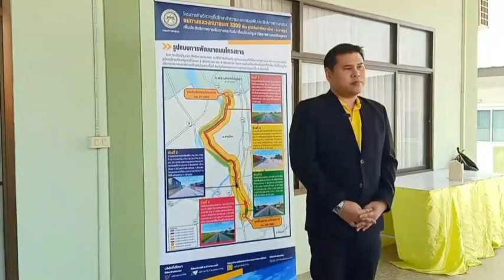กรมทางหลวง รับฟังเสียงชาวบ้านทั้งสองจังหวัด (ปทุมธานี-บางปะหัน)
เมื่อวันนี้ (13 ก.พ.67) เวลา 09.00 น. ณ ห้องประชุมที่ว่าการอำเภอสามโคก จังหวัดปทุมธานี นางสาวธนียา นัยพินิจ รองผู้ว่าราชการจังหวัดปทุมธานี เป็นประธานเปิดการประชุมสรุปผลการศึกษาโครงการ (สัมมนา ครั้งที่ 3) โครงการจ้างวิศวกรที่ปรึกษาสำรวจและออกแบบเพิ่มประสิทธิภาพทางหลวง บนทางหลวงหมายเลข 3309 ช่วงศูนย์ศิลปาชีพบางไทร-บางพูน เพื่อนำเสนอผลสรุปของการศึกษาโครงการทั้งหมดพร้อมทั้งเปิดให้มีการรับฟังความคิดเห็น ข้อเสนอแนะจากทุกภาคส่วน สำหรับนำมาประกอบการพิจารณาออกแบบรายละเอียดถนนโครงการให้มีประสิทธิภาพต่อไป โดยมีผู้แทนจากหน่วยงานราชการ รัฐวิสาหกิจ องค์กรปกครองส่วนท้องถิ่น องค์กรธุรกิจเอกชนและภาคประชาชน เข้าร่วมการประชุม

โดยบริษัทที่ปรึกษาโครงการฯ นำเสนอรายละเอียดของโครงการ มีแนวเส้นทางโครงการฯ จุดเริ่มต้นบริเวณทางหลวงหมายเลข 3309 ประมาณ กม.21+456 ถนนเป็นผิวทางแอลฟัลท์ ขนาด 2 ช่องจราจร จากนั้นประมาณ กม.34+258 แนวทางหลวงโครงการถูกทางหลวงหมายเลข 347 (ปทุมธานี-บางปะหัน) ตัดผ่าน โดยจะเชื่อมกับทางคู่ขนานของทางหลวงหมายเลข 347 จากนั้นแนวทางหลวงโครงการไปตัดทางพิเศษอุดรรัถยา (บางปะอิน-ปากเกร็ด) ประมาณ กม.37+700 และไปสิ้นสุดโครงการที่ทางแยกจุดตัดทางหลวงหมายเลข 346 (ถนนรังสิต-ปทุมธานี) ประมาณ กม.38+566 ในพื้นที่อำเภอเมือง จังหวัดปทุมธานี ระยะทางรวมประมาณ 17.11 กิโลเมตร

ส่วนแนวคิดในการปรับปรุงประสิทธิภาพจราจร กำหนดจะปรับปรุงรูปแบบถนนให้ได้มาตรฐานและมีความปลอดภัย โดยมีทั้งแบบ 2 ช่องจราจร และ 4 ช่องจราจร ขึ้นอยู่กับปริมาณจราจรและสภาพปัจจุบันในแต่ละพื้นที่ ดังนี้
ช่วงที่ 1 ช่วงจุดเริ่มต้นโครงการ บริเวณสี่แยกวัดเขียงรากน้อย (กม.21+456) ไปตามแนวถนนโครงการ ข้าม ทล.347 ถึงสามแยกตลาดนัดวัดเสด็จ (กม.34+700) เป็นพื้นที่นอกเขตชุมชน ออกแบบเป็นทางขนาด 2 ช่องจราจร ใช้พื้นที่ก่อสร้าง 12 เมตร
ช่วงที่ 2 บริเวณสามแยกตลาดนัดวัดเสด็จ (กม.34+700) ถึงสามแยกโรงเรียนชุมชนวัดเสด็จ (กม.35+200) บริเวณชุมชนหนาแน่นมากออกแบบเป็นทางขนาด 2 ช่องจราจร โดยออกแบบให้มีระบบระบายน้ำด้านข้างใช้พื้นที่ก่อสร้าง 11 เมตร
ช่วงที่ 3 บริเวณสามแยกโรงเรียนชุมชนวัดเสด็จ (กม.35+200) ถึงมัสยิดยุมรอตุลอิสลามสวนพริกไทย (กม.37+000) บริเวณชุมชนหนาแน่น ออกแบบเป็นทางขนาด 2 ช่องจราจร มีระบบระบายน้ำด้านข้าง ใช้พื้นที่ก่อสร้าง 14 เมตร
ช่วงที่ 4 บริเวณมัสยิดยุมรอตุลอิสลาม สวนพริกไทย (กม.37+000) ถึงทางด่วนสายบางปะอิน-ปากเกร็ด (กม.37+800) ออกแบบเป็นถนนขนาด 4 ช่องจราจร เกาะกลางแบบยก ใช้พื้นที่ก่อสร้าง 30 เมตร
ช่วงที่ 5 บริเวณทางด่วนสายบางปะอิน-ปากเกร็ด (กม.37+800) ถึงจุดสิ้นสุดโครงการ (กม.38+566) ออกแบบเป็นถนนขนาด 4 ช่องจราจร เกาะกลางแบบยก ใช้พื้นที่ก่อสร้าง 30 เมตร

ส่วนรูปแบบทางแยกบริเวณจุดตัดทางหลวงหมายเลข 3309 (แนวเส้นทางโครงการ) กับทางหลวงหมายเลข 347 ปัจจุบันในบริเวณ กม.34+258 เส้นทางโครงการทางหลวงหมายเลข 3309 จะมีแนวทางหลวงหมายเลข 347  (ถนนปทุมธานี-บางปะหัน) ตัดผ่านทำให้ไม่สามารถเดินทางต่อเนื่องโดยตรงได้ โดยต้องใช้ทางคู่ขนานทางหลวงหมายเลข 347 ไปกลับรถที่ถนนบางกะพึง โดยลอดใต้ทางหลวงหมายเลข 347 ซึ่งกำหนดความสูงได้ที่ 2.70 เมตร ทำให้ไม่ได้รับความสะดวกในการสัญจร จึงมีแนวคิดในการปรับปรุงออกแบบเป็นสะพานยกระดับข้ามทางหลวงหมายเลข 347 ขนาด 2 ช่องจราจร จากด้านตะวันออกไปด้านตะวันตก โดยด้านตะวันออก ออกแบบเป็นสะพานยกระดับตามแนวทางหลวงโครงการเดิม ข้ามทางหลวงหมายเลข 347 มุ่งหน้าไปด้านตะวันตก โดยออกแบบเป็นสะพานยกระดับแบบวนกลับไปเชื่อมกับทางหลวงโครงการด้านตะวันตก ความยาวสะพานประมาณ 642 เมตร ซึ่งรูปแบบนี้มีข้อดีในการช่วยลดผลกระทบต่อชุมชนสองข้างทางด้านฝั่งตะวันตก มีค่าดูแลรักษาน้อย เวนคืนพื้นที่ปานกลาง และใช้ความเร็วในการข้ามทางยกระดับได้ปานกลาง

ทั้งนี้ บริษัทที่ปรึกษาโครงการฯ นำเสนอว่ามีการดำเนินการศึกษา และประเมินผลกระทบสิ่งแวดล้อมเบื้องต้นที่คาดว่าจะเกิดขึ้นจากการพัฒนาโครงการ ครอบคลุมทุกกิจกรรมการก่อสร้าง พร้อมทั้งกำหนดมาตรการป้องกันและแก้ไขผลกระทบสิ่งแวดล้อมที่สำคัญไว้เป็นที่เรียบร้อยแล้ว เพื่อลดผลกระทบต่อประชาชน ชุมชน สังคมและสิ่งแวดล้อมโดยรอบโครงการให้เกิดขึ้นน้อยที่สุด ซึ่งหลังจากการประชุมครั้งนี้ กรมทางหลวง และที่ปรึกษาโครงการฯ จะรวบรวมข้อมูลความคิดเห็น และข้อเสนอแนะจากทุกภาคส่วนไปประกอบการศึกษาและออกแบบรายละเอียดของโครงการให้มีความสมบูรณ์มากยิ่งขึ้น พร้อมทั้งเชิญชวนให้ผู้สนใจสามารถติดตามความคืบหน้าและรายละเอียดของโครงการฯ ได้ที่ เว็บไซต์ และเฟซบุ๊ก ทางแยกบางไทร-บางพูน หรือไลน์แอด @ทางแยกบางไทร-บางพูน (มี@นำ)

ชุติมณฑ์ ทรัพย์เฉลิม / รายงาน